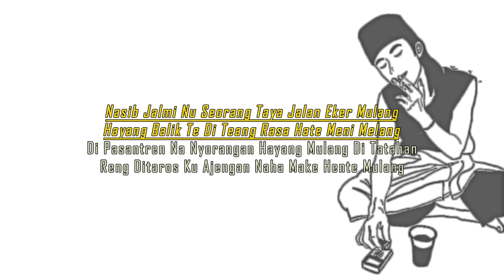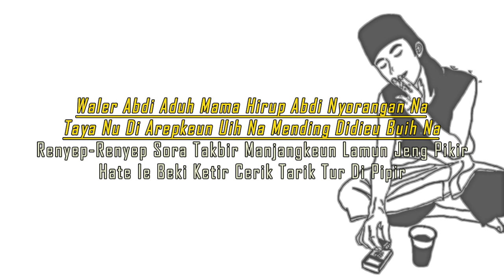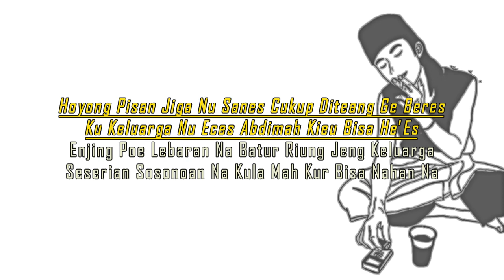Nalangsa di tinggal ku ibu rama